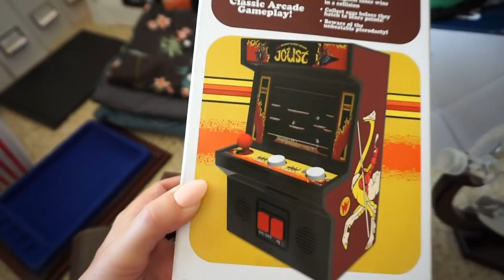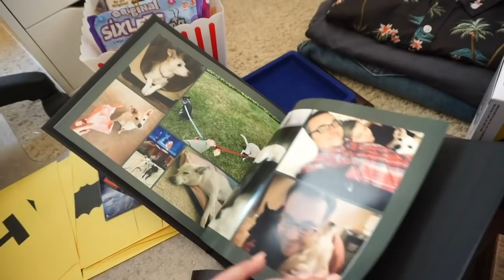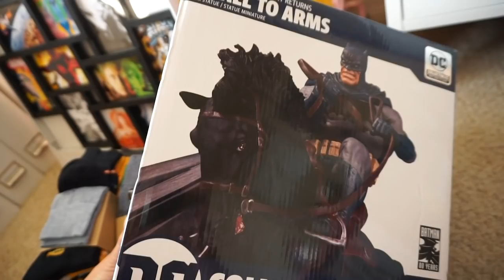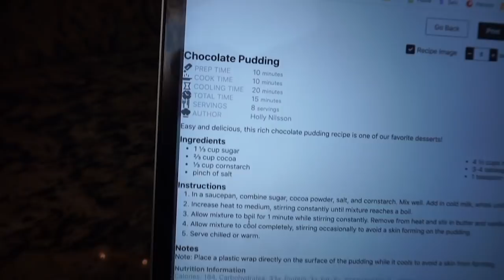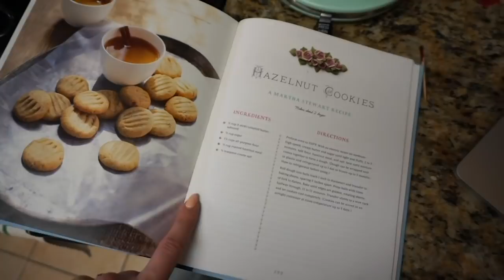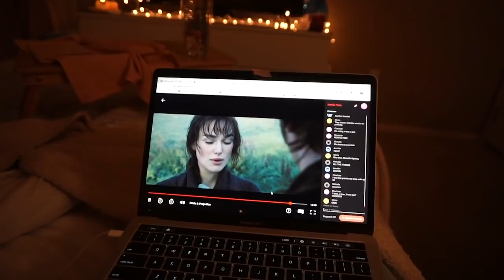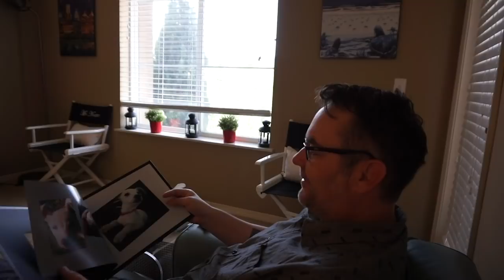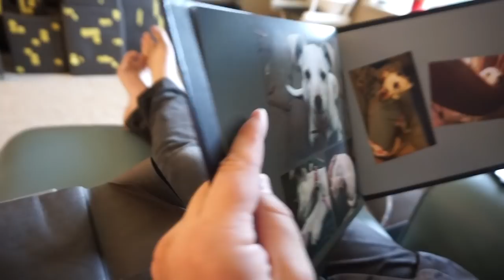VLOG | CELEBRATING HUBBY’S BIRTHDAY - GIFT IDEAS & BAKE WITH ME!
Hi!  I’m Charlotte and this is Milk & Honey Life…your home for all things beauty, nesting, planning, and lifestyle!  This channel is 100% sponsorship-free, positive and upbeat, and welcoming to all.

Today I have a nice long vlog full of making happy memories after the tough times we've had.  Please join us for Nate's  birthday festivities!  I hope you enjoy :)

Love,
Charlotte

Globe decanter
Wooden dice set
Joust arcade game
Black craft paper
Yellow construction paper

Chocolate cake recipe (turned out delicious, but it did sink a lot!)

Pink dress
Nate’s pink shirt
Butterfly kite